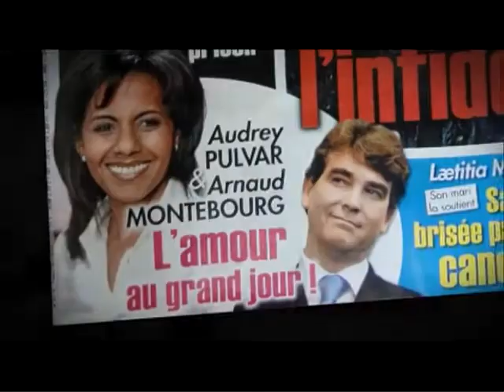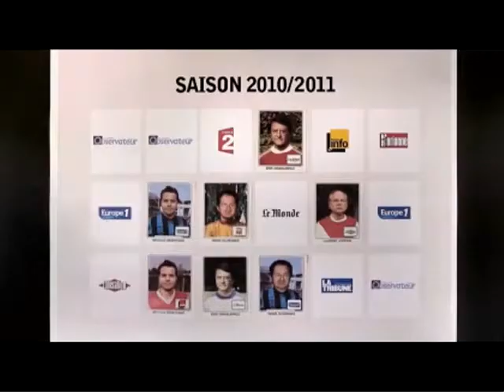"The New Watchdogs" trailer (One World Romania 2013)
director: Yannick Kergoat / Gilles Balbastre
country, year: France, 2012
The documentary will be screened at ONE WORLD ROMANIA Human Rights IDFF 2013 (March 11th-17th / Bucharest)